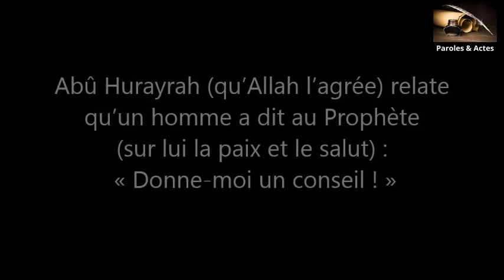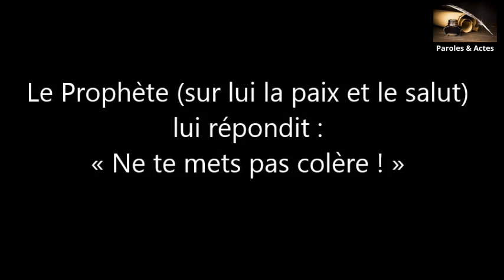NE TE METS PAS EN COLÈRE !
Il manque d'écraser sa fille...